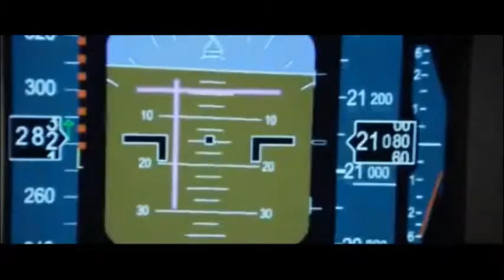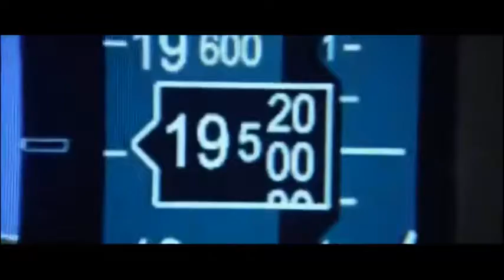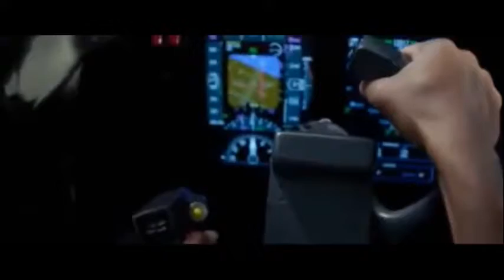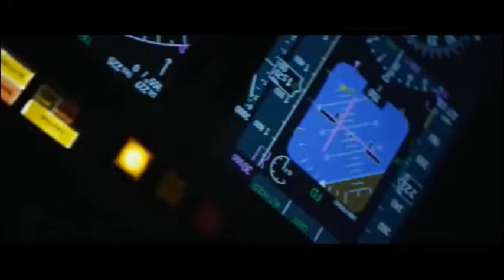Flight Crash Scene